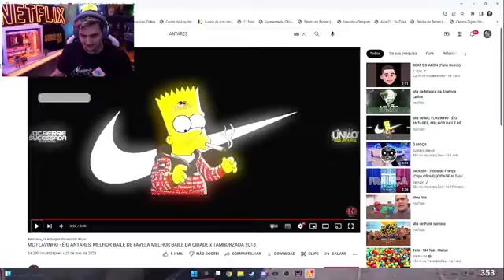BRAGA DANO FULGA DOS PM , NO POSTO DO GABE KKKKKKK . | GTA RP .